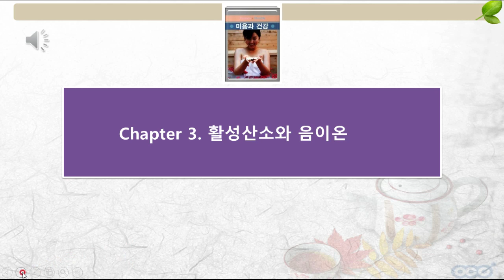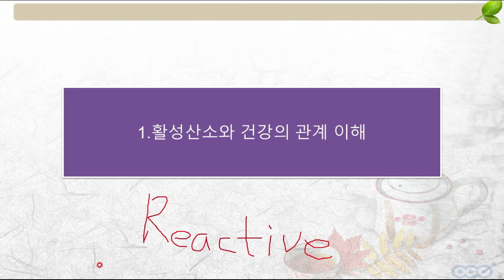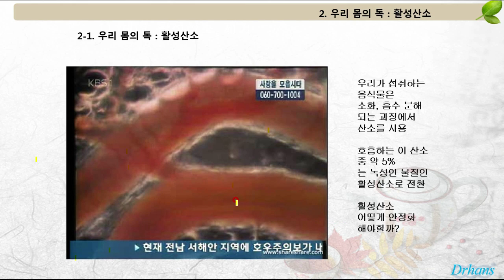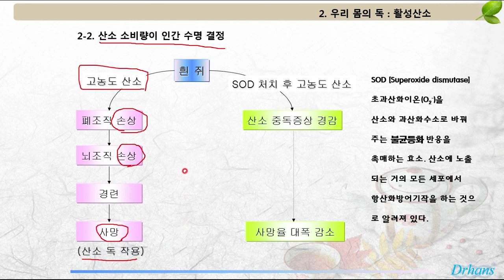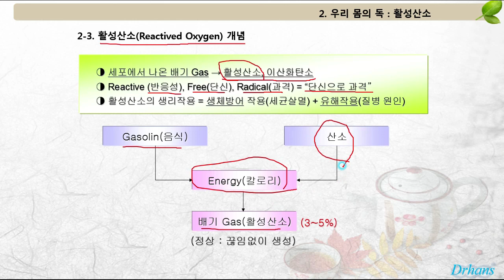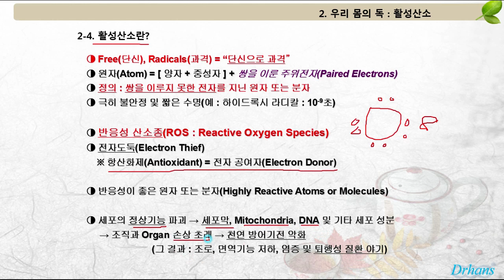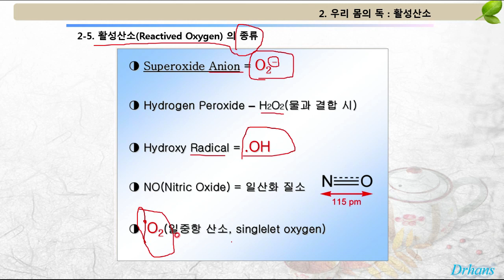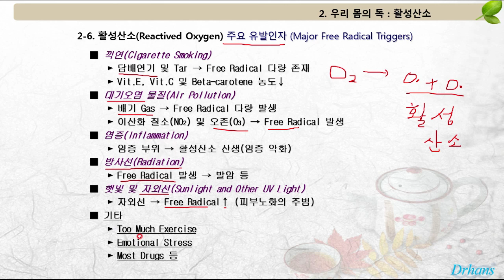이학박사 과학적 [미용과건강3-1-1]활성산소와 건강과의 관계_활성산소가 대체뭐니?_내몸세포를 박살내는 노화의주범 활성산소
[ 이학박사 한상문 ] 닥터한스에서 디자인되었습니다. 무단카피를 금합니다.
[닥터한스TV]미용과건강

3. 활성산소와 음이온

3-1-1활성산소가 대체뭐니?

활성산소가발생하는 인자와 종류에 대하여 서설명합니다.

美容和健康3-1-1活性氧到底是什么?

What is reactive oxygen?

美容健康3-1-1 活性酸素っていったい何なの?

미용과 건강 교재를 동영상으로 올립니다.

『미용과 건강』은 많은 사람들을 질병으로부터 구해주었던 경험과 임상을 바탕으로 하여 자연치유력을 활성화하기 위한 방법을 다루는 책이다. 건강의 개념을 비롯하여 건강해지려면 어떤 것들이 필요한지, 올바른 생활 습관은 무엇인지, 활성산소와 건강의 관계는 무엇인지, 빛과 찜질방과의 관계는 무엇인지 등 생활 속에서 건강을 다스리기 위해 반드시 숙지해야 할 지식들로 채워져 있다.

목차

Chapter 01 건강하면 아름다워진다

자연치유력과 생명의 이해,
에너지생산과 소비하는 몸의 이해,
건강의 개념, 건강하려면?

1. 자연치유력과 생명의 이해
2. 에너지생산과 소비하는 몸의 이해
3. 건강의 개념, 건강하는 데 필요한 것들

Chapter 02 생활환경과 미용건강

자연환경이 몸을 아름답게 건강하게 한다.
산소의 두 얼굴
혈액중에서 무슨 일이?
1.자연환경 공기 중의 구성물질의 이해
2.산소의 이해
3.혈액 중에서 일어나는 일

Chapter 03 활성산소와 음이온

건강의 독 활성산소를 해독하는 음이온의 이해
폐계가 부활하는 까닭은?
1.활성산소와 건강의 관계 이해
2.음이온이란?
3.폐계가 부활한 이유는?

Chapter 04 빛과,색 그리고 미용과 건강

빛과 색으로 건강 미인을 만든다
피부미용에 효과 좋은 찜질방 찾기
1.빛과 색의 정체
2.빛을 이용하는 것들
3.빛과 찜질방과의 관계 이해

Chapter 05 메디컬 스파테라피

반신욕과 메디컬 버블 스파테라피
수족냉증-열이 몸을 살린다.
1.반신욕의 효과
2.메디컬버블스파테라피 원리
3.체온면역

Chapter 06 미용과 생활 습관

생활습관개선과 미용 건강
금연, 절주, 운동, 식이 및 생활습관 처방
1.올바른 생활습관의 이해
2.금연, 절주, 운동의 이해
3.식이영양 및 생활습관 처방

Chapter 07 식품과 미용건강

세포가 좋아하는 영양소의 흡수와 대사로 피부미용관리
1.물질의 흡수경로 습득
2.영양소 흡수와 대사과정이해
3.영양과 건강피부관리

Chapter 08 소식과 채식

활성산소 줄이는 채식과 소식, 단식
1.활성산소 줄이는 방법
2.채식이 활성산소를 발생을 줄이는 이유
3.소식과 건강관리

Chapter 09 미용식품

마시는 물로 하는 미용건강
미용에 활용하는 건강기능식품과 원리
1.물의 기능의 이해
2.건강기능식품의 분류와 기능
3.비타민과 피부건강관리

Chapter 10 운동과 미용건강

운동해야 되는 이유
운동습관과 생활운동시스템이 나를 지킨다
1.운동효과 이해
2.생활운동시스템이 나를 지킨다.

Chapter 11 휴식과 수면

휴식과 숙면과 그리고 피부 미용
1.휴식과 수면의 이해
2.숙면의 과학적 원리

Chapter 12 아토피

피부건강
아토피를 이기는 법
1.피부건강의 이해
2.아토피를 이기는 법

Chapter 13 모발과 두피건강

모발과 두피건강
1.모발의 이해
2.두피건강
3.탈모원인

Chapter 14 건강 다이어트

7일 만에 하는 초간단 건강다이어트
1.비만탈출 다이어트 원리
2.7일 다이어트비법

Chapter 01 健康就会美丽
Chapter 02 生活环境与美容健康
Chapter 03 活性氧和负离子
Chapter 04 光果,颜色和美容与健康
Chapter 05 医学SPA疗法
Chapter 06 美容和生活习惯
Chapter 07 食品和美容健康
Chapter 08消息和素食
Chapter 09 美容食品
Chapter 10 运动和美容健康
Chapter 11 休息和睡眠
Chapter 12 Atopy
Chapter 13 头发和头皮健康
Chapter 14 健康减肥

Chatter 01 Health makes you beautiful.
Chapter 02 Living Environment and Beauty Health
Chapter 03 Activated Oxygen and Anion
Chapter 04 Light, Color, Beauty and Health
Chapter 05 Medical Spatterafi
Chapter 06 Beauty and Life Habits
Chapter 07 Food and Beauty Health
Chatter 08 News and Vegetables
Chatter 09 Beauty Food
Chapter 10 Exercise and Beauty Health
Chapter 11 Rest and Sleep
Chapter 12 Atopy
Chapter 13 Hair and scalp health
Chapter 14 Health Diet

그리고,  수질환경정화기술과 뷰티헬스케어에 대하여 제품과 기술에 대하여 과학적으로 아주 쉽게 이해되도록 재미있게 설명하고 싶습니다.